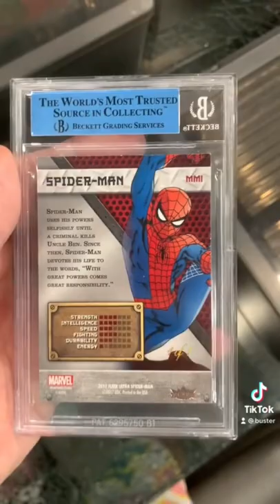Spider-Man Precious Metal Gems 2017 Fleer Marvel Card!!! (1 of 1)